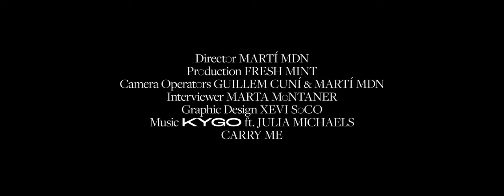RESONANCE o1 - KYGO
This is RESONANCE Episode 01 featuring Kygo.

In this episode, Kygo explains his beginnings in music and breaks down his music production process. He also talks about his greatest inspiration that made him get into electronic music and shares his point of view on this industry.

Direction: Martí MDN
Production: FRESHMINT
Camera operators: Guillem Cuní and Martí MDN
Interviewer: Marta Montaner
Graphic design: Xevi Soco